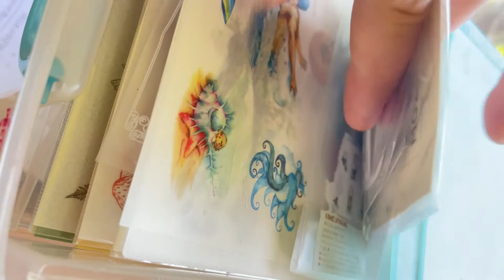Travel Journaling | Copic Drawing + Stickers | Full process of creating a page in my travel book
Hey guys, today I was travel journaling in my sketchbook, see the full process of creating a page in my travel book. Materials I use for this copic drawing 👇

Do you want to master your drawing skills, join my Skillshare class: Learn how to make realistic marker art using markers with the easy-to-follow step-by-step guide sign up using this link and get 1 month of Skillshare Premium membership.

 Let's create realistic marker art together. Draw with me, share your artwork on Instagram, tag @art.is.journey to receive feedback. I am excited to see all your amazing artwork. Let's create amazing art together!

0:00 - Intro
1:05 - Outlining
1:55 - Coloring